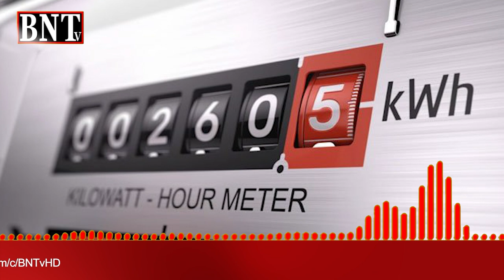KE | BIJLI | BREAKING NEWS | HALIYA EZAFAY K BAAD BIJLI KA UNIT KITNAY KA HO JAE GA | BATATAY HAIN..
KE | BIJLI | BREAKING NEWS | بجلی کتنی مہنگی ہونے والی ہے؟
بجلی کِس پر اور کتنی گرے گی؟
کیا ہونے والا ہے بجلی والوں کے ساتھَ؟
HALIYA EZAFAY K BAAD BIJLI KA UNIT KITNAY KA HO JAE GA | BATATAY HAIN ..